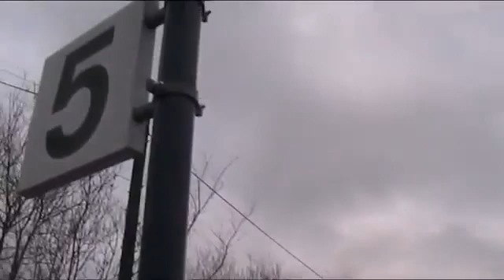Tameside Stalybridge Railway Station 2012 ENGLAND UK